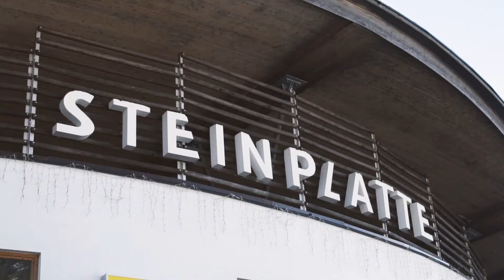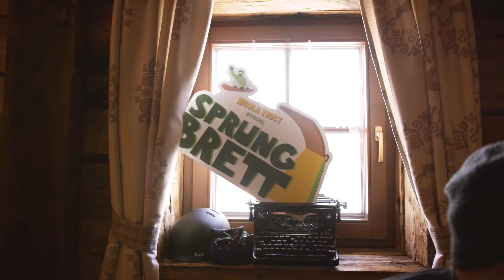Sprungbrett 2018 Steinplatte, Waidring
Enjoy our Sprungbrett finals Clip! Thx an Joscha Brinkmann und Alex Ardalic für die mega Shots und alle die dabei waren im Snowpark Steinplatte in Waidring, Steinplatte